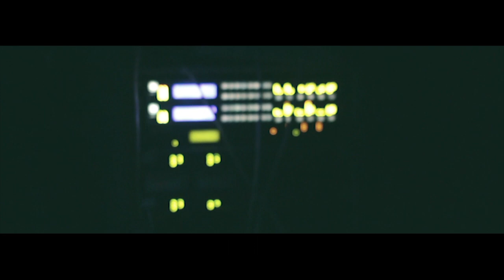09 Agosto 14 ✖ WAYS ✖ BRANDO LUPI (DETUNE/OUTIS) & Hiver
This video has been produced from the factory WAYS.

Choose your WAYS.